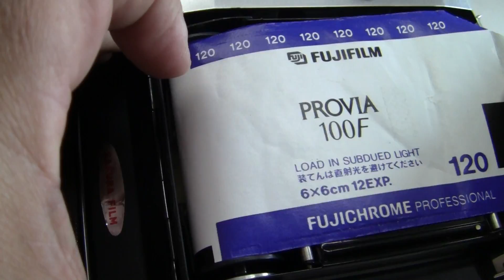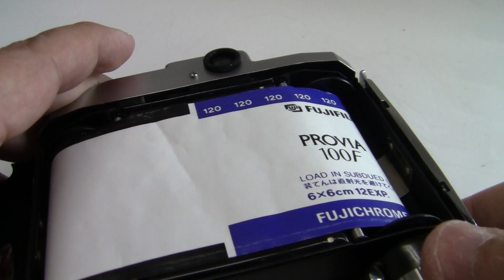小西六 パールIII 使い方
小西六　パールIII　使い方の簡単な説明です。